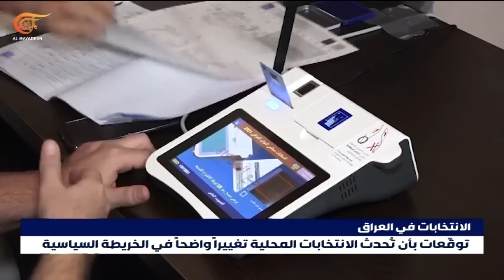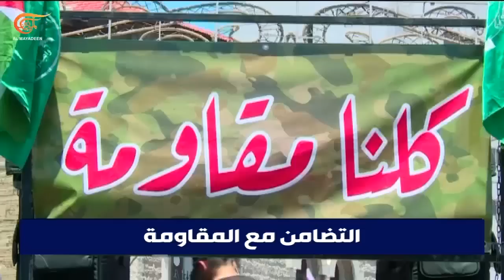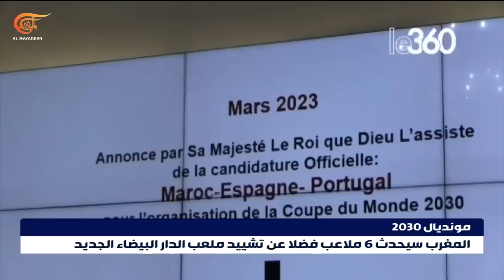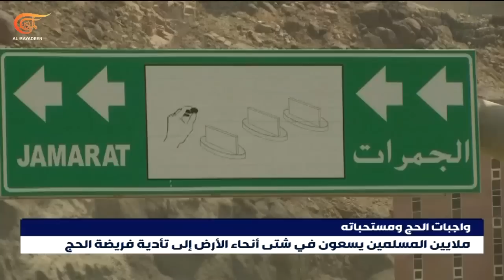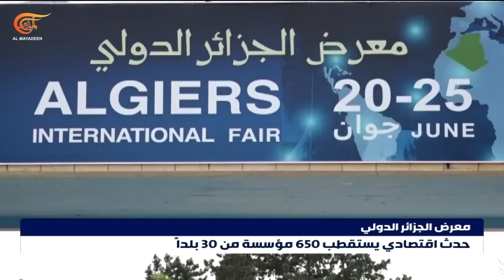نشرة منتصف الليل | 2023-06-24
في ختام جولته الخليجية... عبد اللهيان يدعو إلى آلية للحوار والتعاون مع دول المنطقة ويكشف عن طرح مبادرة لإنشاء منتدى يجمع الدول المطلة على الخليج.
الكرملين يقول إن بوتين على اطلاع بكلام قائد مجموعة "فاغنر" ويتم اتخاذ الإجراءات اللازمة.
المغرب يعلن تأجيل منتدى النقب ويعزو ذلك إلى الأجواء السياسية غير المؤاتية وإلى مشاكل في جدول الأعمال.
اتساع رقعة القتال في أنحاء السودان مع نشوب اشتباكات في أم درمان والخرطوم دارفور وكردفان.
الدول الغنية تتعهد تخصيص مئة مليار دولار لمكافحة تغير المناخ في الدول النامية بختام قمة الميثاق المالي في باريس